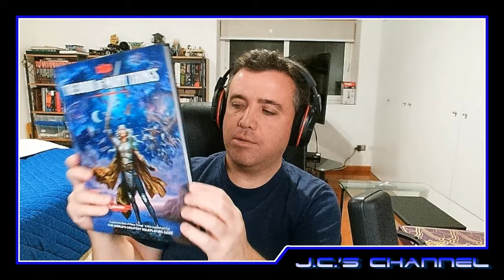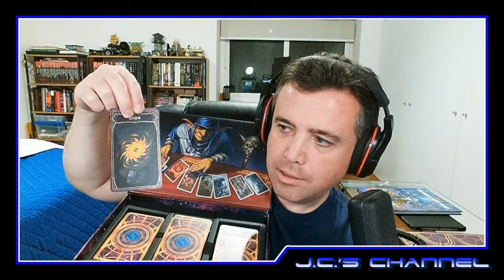7 Days To Die (Alpha 21.2) - Fallout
7 Days to Die is an open-world game that is a unique combination of first-person shooter, survival horror, tower defense, and role-playing games. In this episode we gather the resources to craft a new Engine of Destruction, then go on a rampage.

From "7 Days To Die", developed and published by The Fun Pimps.